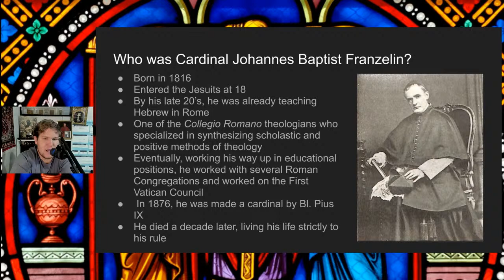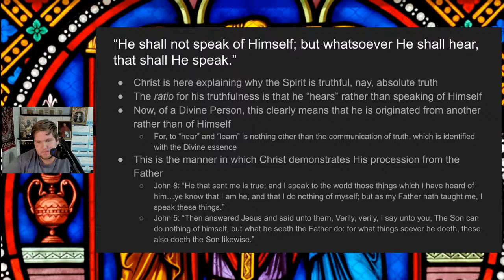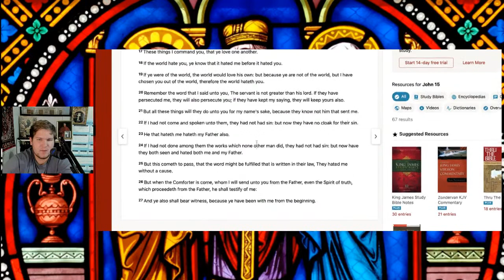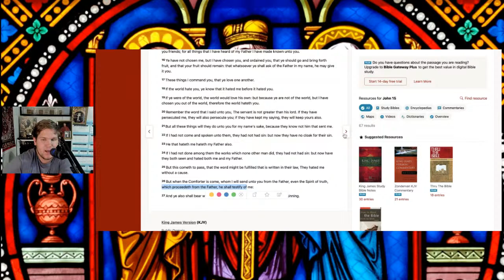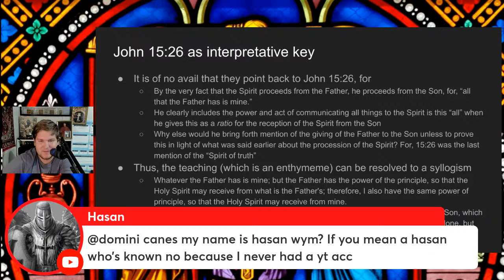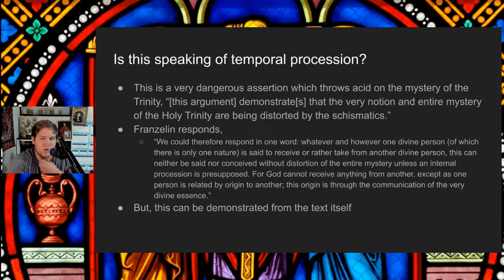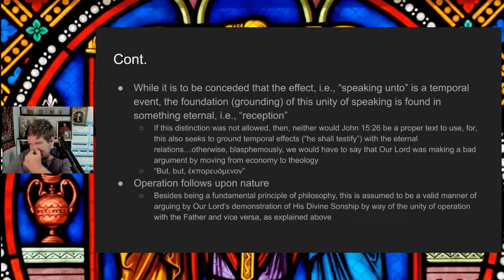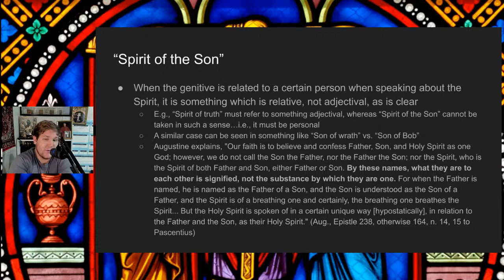Scripture and the Filioque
Thank you for supporting Scholastic Answers

Click the join button above to get all your livestream questions answered.